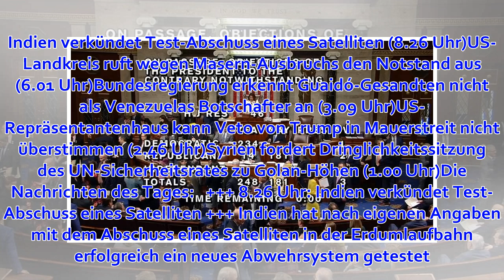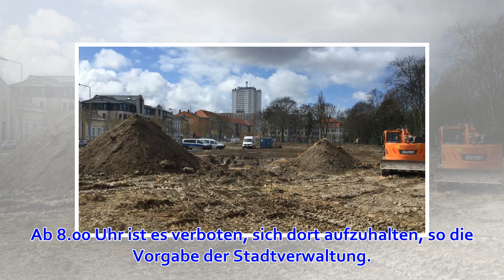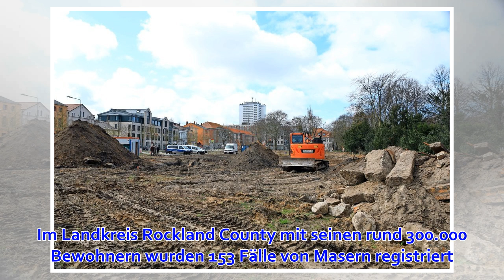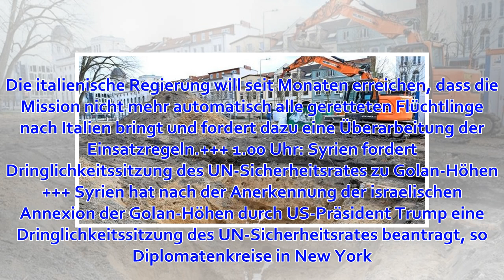Fliegerbombe wird in Rostock entschärft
Die wichtigsten Meldungen im Überblick. Indien verkündet Test-Abschuss eines Satelliten (8.26 Uhr)US-Landkreis ruft wegen Masern-Ausbruchs den Notstand aus (6.01 Uhr)Bundesregierung erkennt Guaidó-Gesandten nicht als Venezuelas Botschafter an (3.09 Uhr)US-...